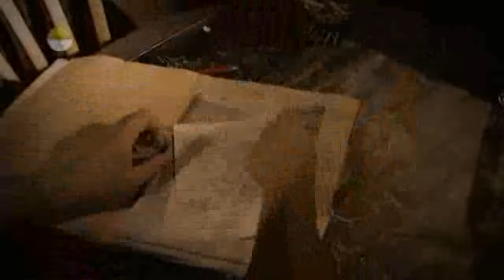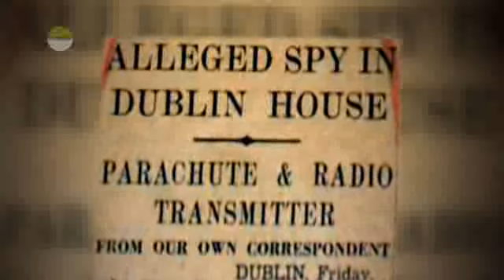the IRA and the Nazis , part 2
how an alliance formed between the ira and the nazis to defeat a common enemy without sharing similar political or social beliefs